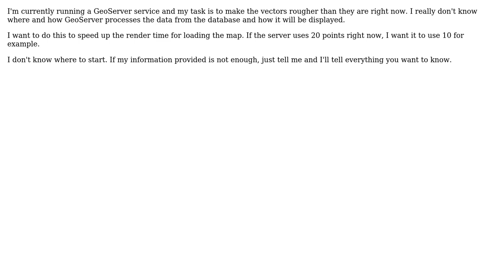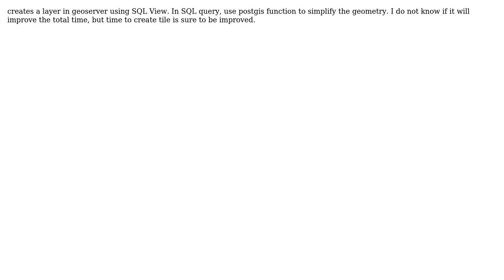GIS: Enlarge/roughen the Vector Size of Tiles (3 Solutions!!)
GIS: Enlarge/roughen the Vector Size of Tiles